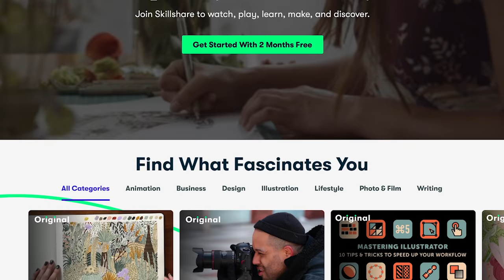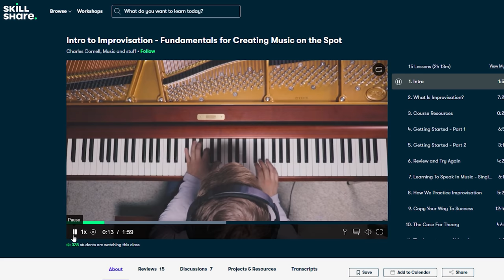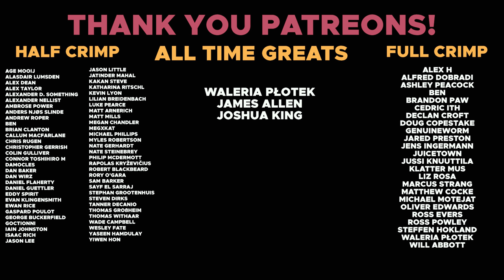When nothing goes to plan || Lost GoPro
Omar: @omarbobat
Tom: @pajama_tom
Joe: @joepartridge91
JP: @jeanpierrelupdag
Jake: @jakesleepsnclimbs
B: @beidriksaan
Xian: @xiangoh_
Chris: @cluk_animations
Jon: jon_partridge